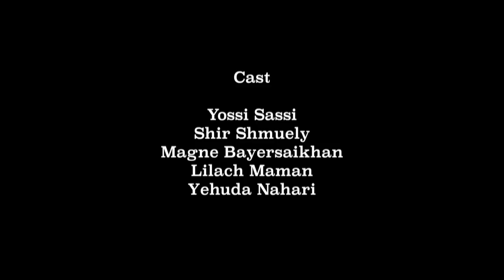Yossi Sassi ft. Mariangela Demurtas - Believe (Official)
The NEW album "Desert Butterflies" is out May 1st , 2014!

Song: Believe
Album: Desert Butterflies (2014)

Lyrics:
Ho sognato questo posto da una vita
e mi sembra di conoscerlo da un po`
giusto qualche differenza qua e laʾ
io ti vedo già cantar con felicitaʾ

Trovando ogni giorno una via nuova
nellʾ attesa impaziente di un ritorno
ci ritroveremo insieme più decisi
è il desiderio dentro me che non cancello via

(I dream of this place for a long time,
That looks and feels familiar,
with one difference between here and there -
I see you there singing and happy.
Trying everyday in an unmarked path
Looking carefully for that turn
That will find both you and me ready,
with the longing inside of me that cannot be denied)

We're all the same, different just by name,
We can make it through until we forget that
I am you, and you are as I am,
Living simple life of simple men
Dream and fly as far as you can plan
You just believe at what you can

sento che quel giorno lentamente arriva,
la magia forse gli aprirà una via,
ho desiderio di felicità nel cuore
vorrei ali colorate per volar

(I know the day is near, but not how near,
where is that magic turn in my way?
that craving to happiness that the heart knows,
I wish the colored wings will grow on me)

We can make it if we try,
I believe in you, I know you can,
And I dream of that place we belong in
The reality to which we're all longing
Believing and reaching towards what we dreamt

Living simple life of simple men, I believe we can,

Credits:
Music composed & produced by Yossi Sassi.
Directed & Produced by Ami Bornstein and Xenia Brudko.
Videography, editing & post production by Ami Bornstein
Creative director & make-up artist - Xenia Brudko.
Assistant Producer - Einat Nahshon
Assistant Make Up - Sapir Carmeli
Additional assistance - Lee Fogel, Shir Shmuely
Cast:
Yossi Sassi , Shir Shmuely, Yehuda Nahari, Lilach Maman, Magne Bayersaikhan.
Filmed at: Studio Rent by Yossi Elbaz.
Vocals: Mariangela Demurtas
Guitars, Bouzouki-guitar, Chumbush, backing vocals: Yossi Sassi
Acoustic Bass: Or Lubianiker
Drums: Shay Ifrah
Kanun: Ariel Qasis
Nay Flutes: Itzhak Ventura.
Violins: Daniel Hoffman
Piano: Roy Zu-arets
Engineered & mixed by Liron Schaffer
Mastered by Michael Fossenkamper, Turtletone studios,NYC, NY.